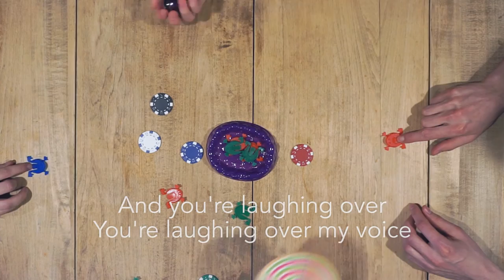Morning Show - Another One (Lyric Video)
We borrowed a couple sets of hands and tried to be as productive as possible for around five minutes.

This song is the sixth track off our upcoming debut record "Wine", out on August 25th.